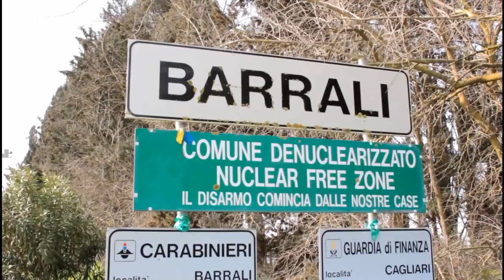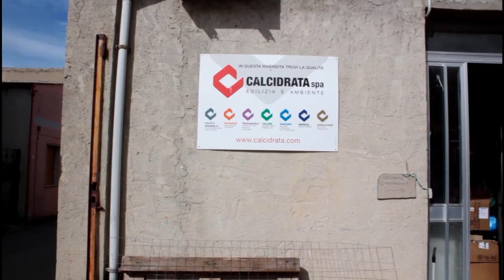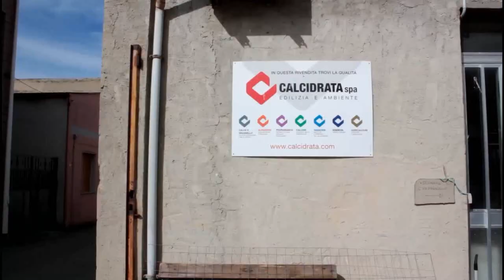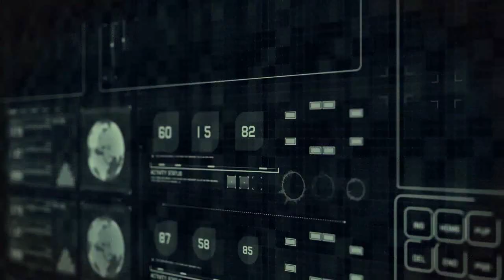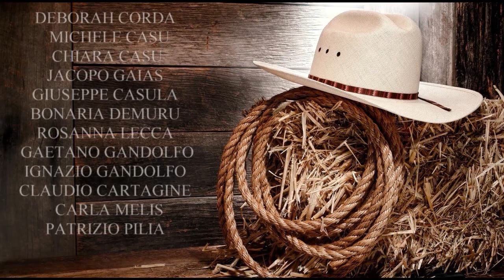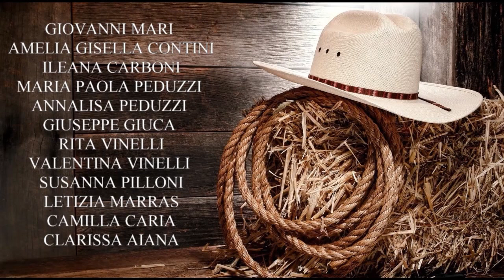L'ALTRA DIMENSIONE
- Cinque amici scoprono un portale che viaggia verso mondi paralleli, realtà alternative che presto sfuggono di mano ai poveri ragazzi che dovranno viaggiare ripetutamente nelle multi dimensioni alla ricerca dell'amico scomparso

ATTENZIONE/ATTENTION
Se sei l’autore di una delle immagini usate nel video puoi contattarmi per richiedere l’accredito - If you are the author of one of the images used in the video you can contact me via email or IG to request accreditation.
ll mio canale non è monetizzato, non mi interessa monetizzare ma divulgare e sponsorizzare la Sardegna e le sue bellezze, la legge sul diritto d’autore (legge del 22 aprile 1941, n. 633) ha previsto una deroga in forza della quale, a determinate condizioni, si può pubblicare un’opera altrui senza il consenso del titolare. Si tratta dell’articolo 70 in forza del quale sono liberi il riassunto, la citazione o la riproduzione di brani o di parti di opera e la loro pubblicazione se si fa per uso di critica, discussione, insegnamento o ricerca scientifica,  l’utilizzo che ne faccio infatti deve essere destinato a «finalità illustrative» e non a fini commerciali; non lo faccio a scopo di lucro.